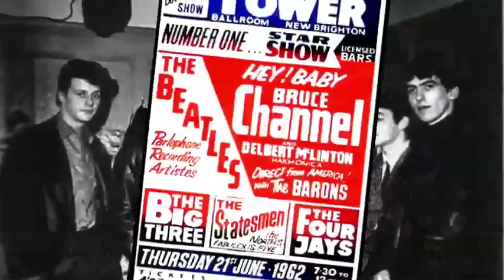Rocking the Boat short trailer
Trailer for the film, Rocking the Boat: A Musical Conversation and Journey.